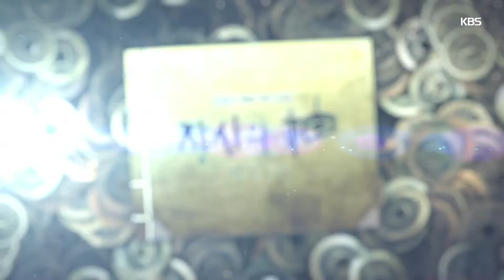장사의 신 객주 2015 - 26회 예고 ㅣ KBS방송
장사의 신 객주 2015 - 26회 예고